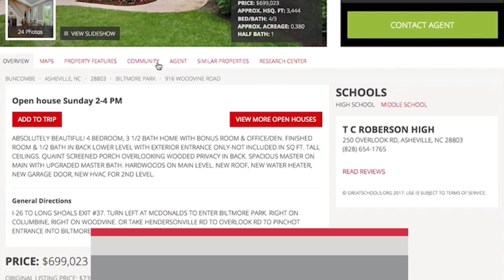Asheville Open Houses 08.05.18 Beverly Hanks & Associates